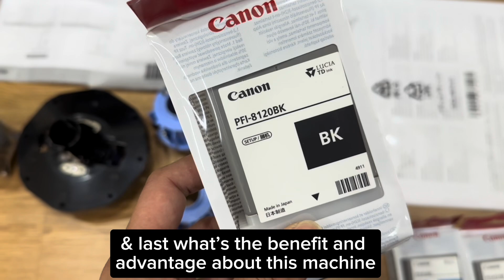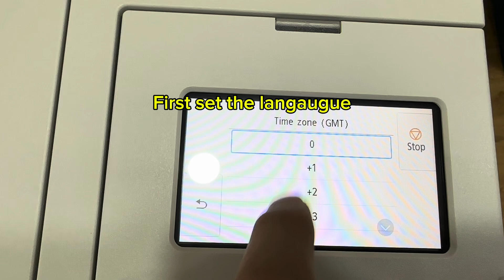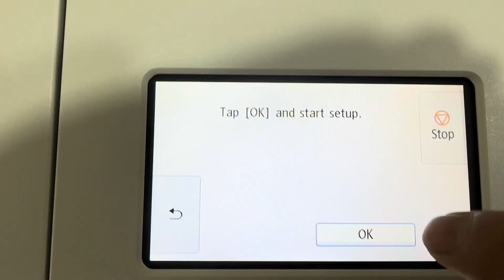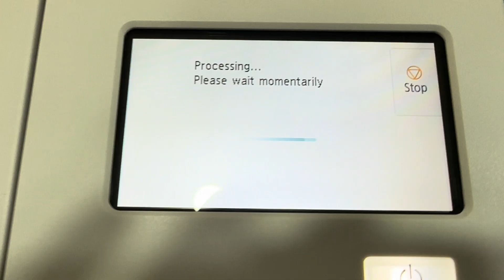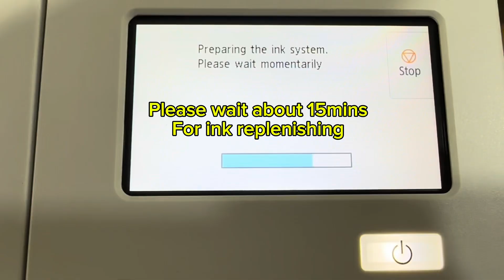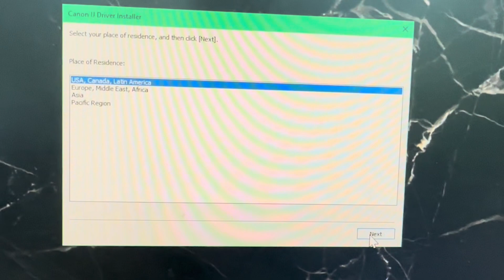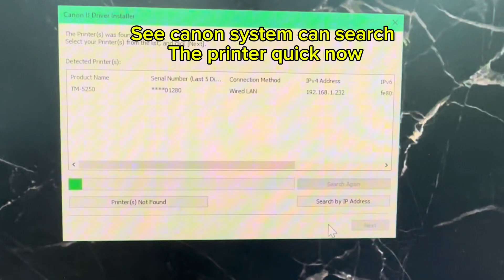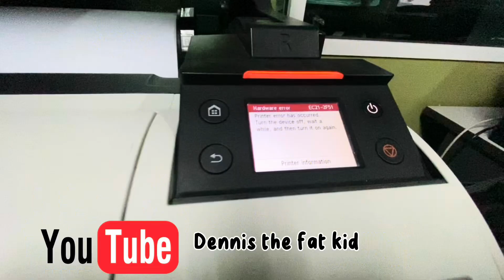Canon TM5250 unbox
In this video we will unbox a unit Canon imagePROGRAF TM5250
1.Canon imagePROGRAF TM5250 A1 Size 24" With Stand, Canon TM 5250 Installation
2. Load A1 Roll Paper, Configure Network Print, Install PFI8320 / PFI 8120 Cartridges, Install PF06 Print Head, Install MC-31 Maintenance Cartridge
3. How to set dynamic IP For TM 5250
4. How to calculate printing cost